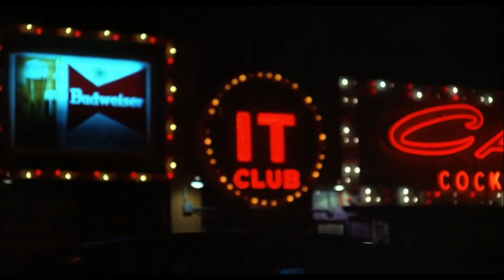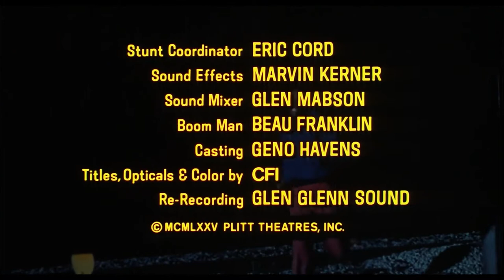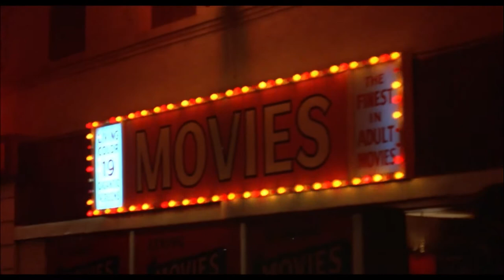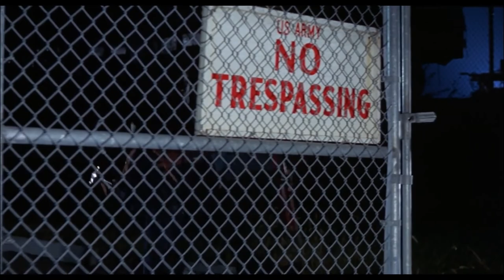Bucktown Blaxploitation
Maximum Pressure